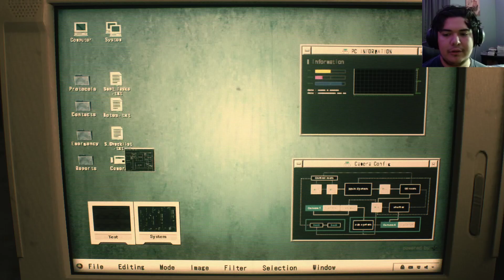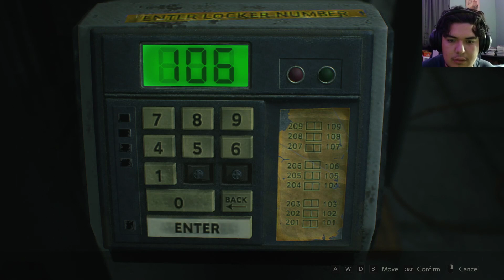Resident weevil playthrough #1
I could not edit it because I forgot I had deleted obs and my settings where changed to default resulting in video being recorded in the wrong video format so I could not edit it. pardon me but hopefully next video will turn out better